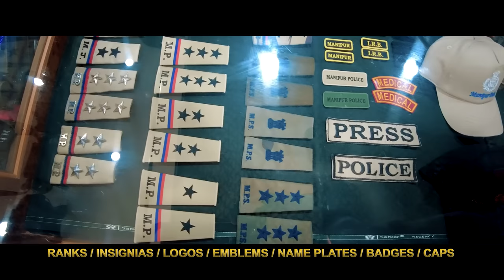AIRSOFT GUN SHOOTING RANGE LAUNCHED IN IMPHAL!!!!!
Shop name:
FREE SOLDIER, URIPOK HAOBAM DEWAN LEIKAI OPP PITSTOP CAR WASH